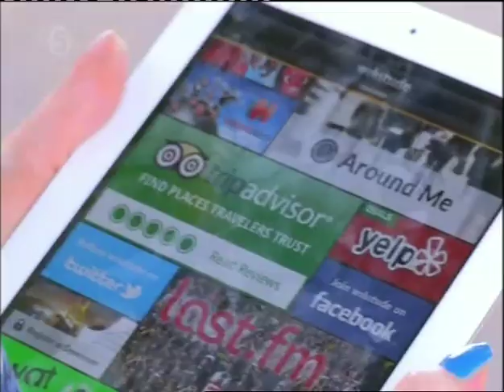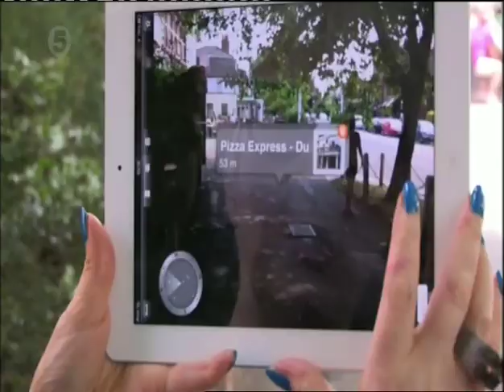Jenny Eclair's big blue fingernails